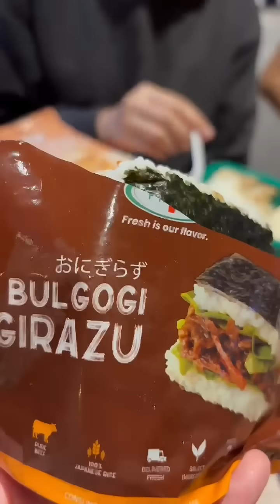[Cebu🇵🇭] Only Eating 7-Eleven Food for Lunch in Lahug, Cebu ! [mukbang]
There are many food choices you can find from local delicacies to Korean meals at the 7-Eleven stores in Cebu City!  Credits to Camille .